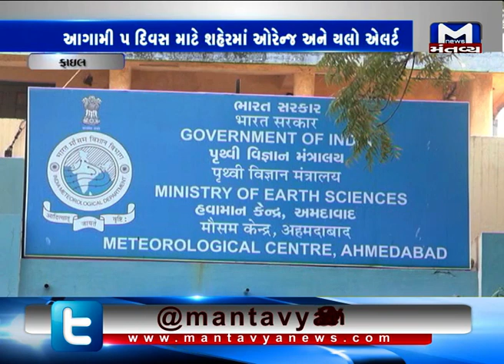Gujarat: Temperature may rise above 43 degrees Celsius today | Mantavya News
Gujarat: Temperature may rise above 43 degrees Celsius today